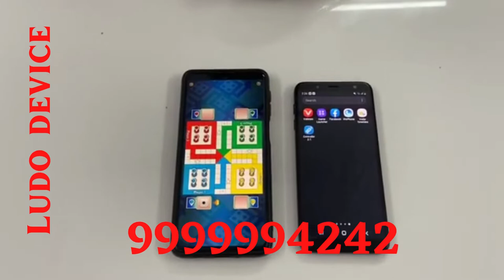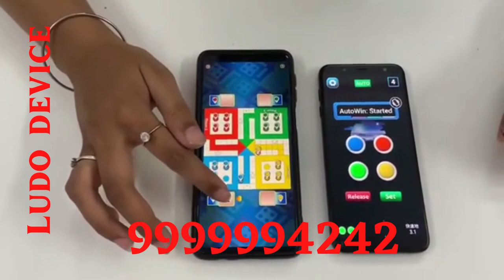Safe Your Self From Latest Cheating Offline and Online In Ludo Game, Ludo Game Software 9999994242